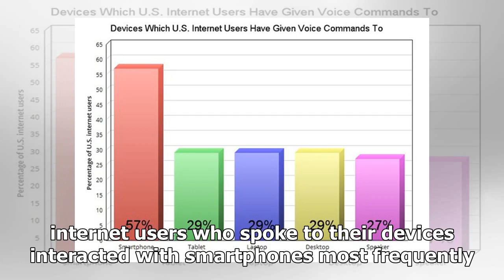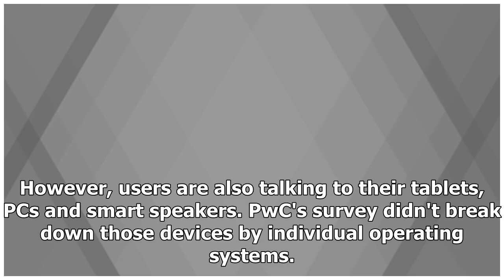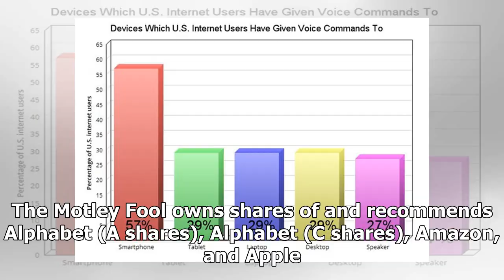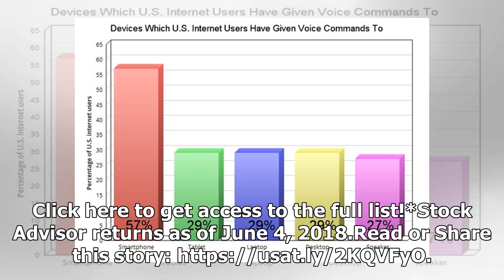Voice assistants gain ground as many Americans talking to their devices: A Foolish Take